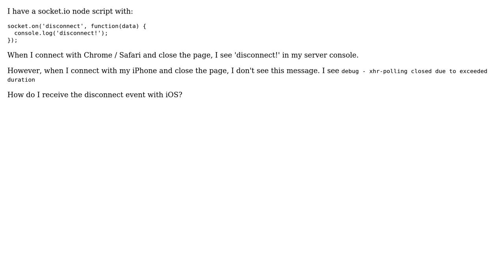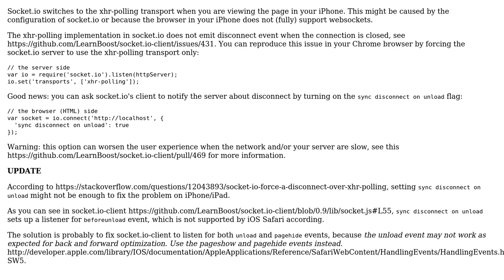socket.io xhr-polling disconnect event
With thanks & praise to God, and with thanks to the many people who have made this project possible! | Content (except music & images) licensed under CC BY-SA | Music | Images & others | With thanks to user Miroslav Bajtos user iRyanBell and the Stack Exchange Network Trademarks are property of their respective owners. You are responsible for your own actions.